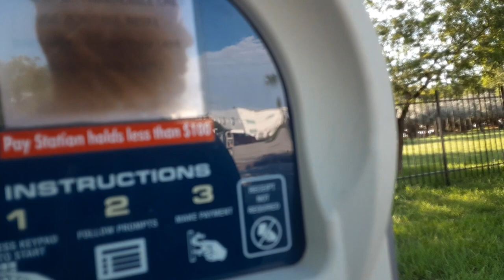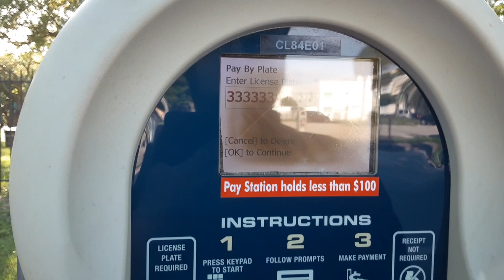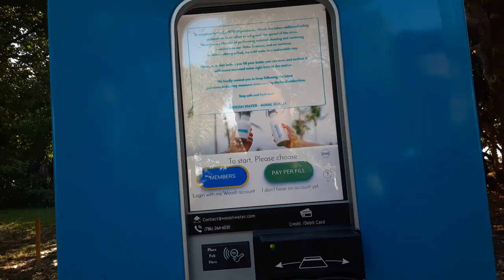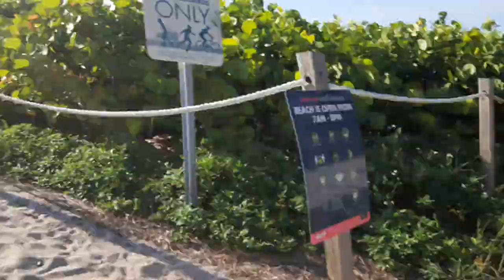Miami dade beach is now open